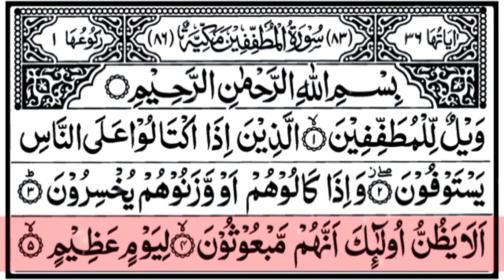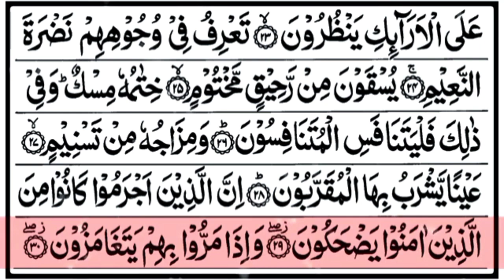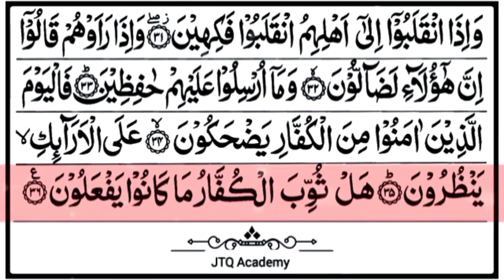Surah Al-Mutaffifin (The Defrauders) Full | With Arabic Text (HD) | سورۃ المطففین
Surah Al-Mutaffifin (The Defrauders) Full || By Sheikh AbdurRahman As-Sudais || سورۃ المطففین

Hadith

(Al-Bukhari)

Sūrat al-Muṭaffifīn (Arabic: سورة المطففين‎, “The Defrauders”) is the eighty-third sura of the Qur'an with 36 ayat. Ibn Abbas is known for his knowledge of traditions as well as his critical interpretation of the Qur'an. From early on, he gathered information from other companions of Muhammad and gave classes and wrote commentaries.[1] According to him "When the Prophet Muhammad came to Al-Madinah, they were the worst people in weights and measures. Then Allah, Glorious is He revealed: "Woe to the Mutaffifun (those who give less in measure and weight)", and they were fair in weights and measures after that.[2] According to Abdullah ibn Masud, Muhammed used to recite two equal surahs in one rak'ah; he would recite (for instance) An-Naziat (79) in one rak'ah, surahs al-Mutaffifin (83) and Sūrat al-ʿAbasa (80) in one rak'ah.[3]